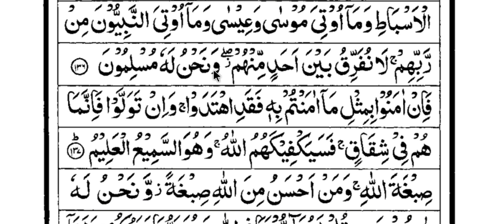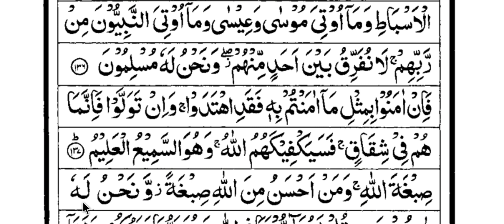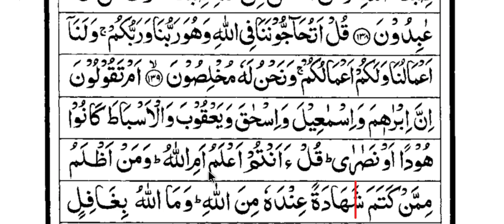surah Al baqarah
surah yasin
আয়াতুল কুরসি
surah yaseen
quran tilawat
quran
dua
daily quran tilawat
surah rahman
yasin
surah yasin full
morning dua
yasin sharif
yasin surat
manzil dua
quran sharif
quran sharif ki tilawat
tilawat
radio quran tilawat
hifzul quran torjoma soho
dhaka quran tilawat
hafiz quran tilawat
quran telawat
bangla quran
quran tilawat bangla
saiful islam quran tilawat
kuran teolat
bangladeshi quran tilawat
চার কুল
সূরা নাস
quran
সূরা ফালাক
boidh tv
allah
allah name
99 names of allah
আল্লাহর ৯৯ নাম অর্থ ও ফজিলত
allah 99 name
আল্লাহর ৯৯ নাম বাংলা
৯৯ নাম আল্লাহর
সূরা কাফিরুন
সূরা ইখলাস